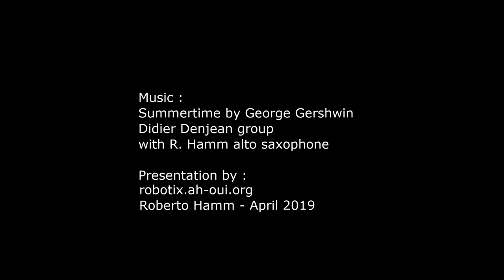Spider Bot SP8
Spider-SP8 is an Arduino driven spider-bot using eight "SG90" servos,
an Arduino Sensor Shield dv5.0
and an infra red diode.